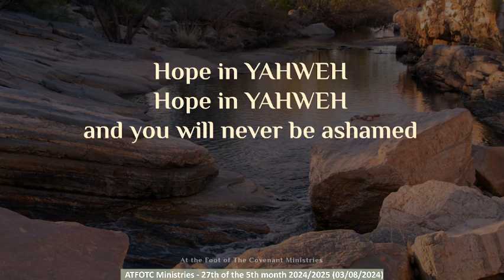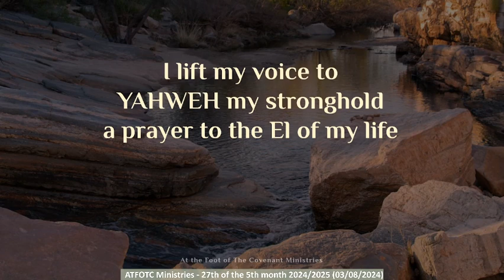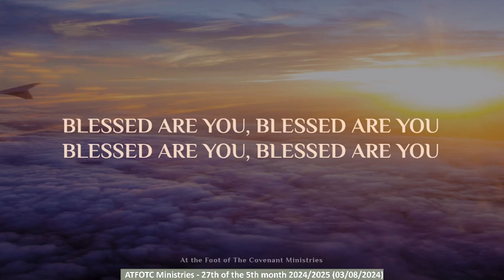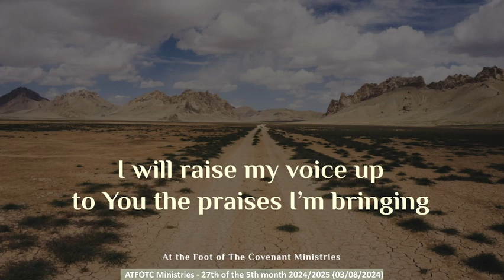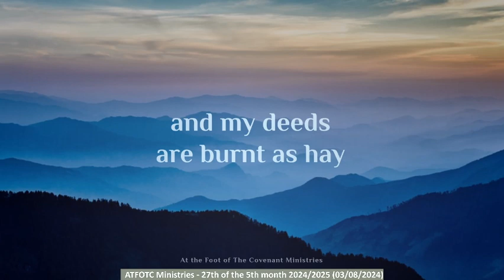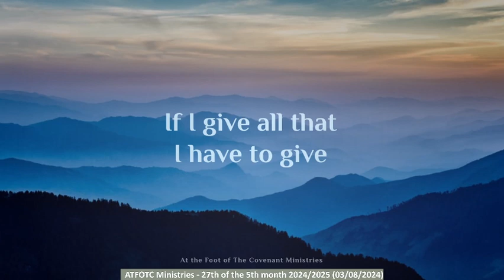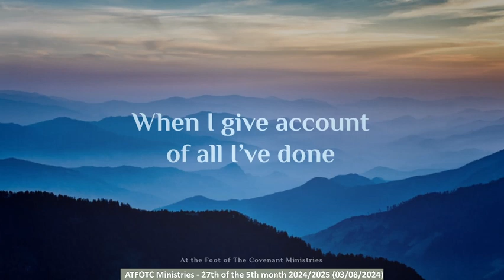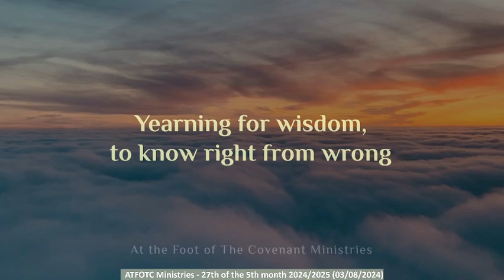Sabbath Worship – 27th of the 5th month 2024/2025 (03/08/2024)